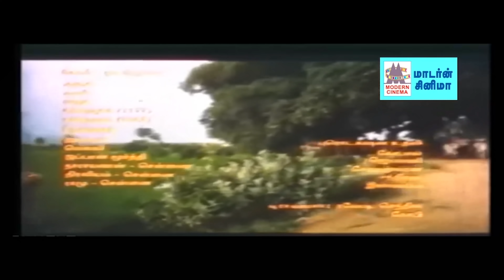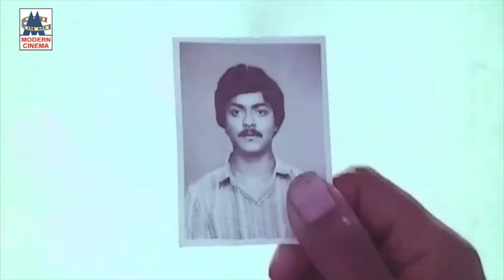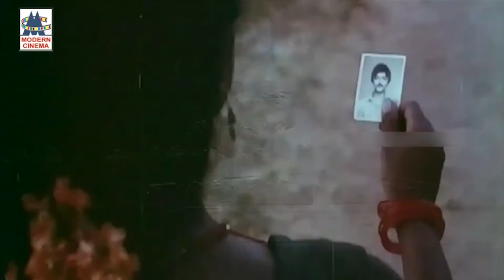Gangai Amaran Themmangu கங்கை அமரன் இசையமைத்த, பாடிய தென்றலோடு தாலாட்டி வரும் தெம்மாங்கு பாடல்கள்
தெற்கு தெரு மச்சானே...
பூஜைக்கேத்த பூவிது ...
ஆசை பட்டு பாத்தா... போன்றுள்ள இனிய பாடல்கள் அனைத்தும் கேளுங்கள்